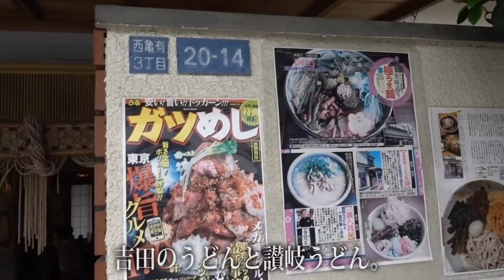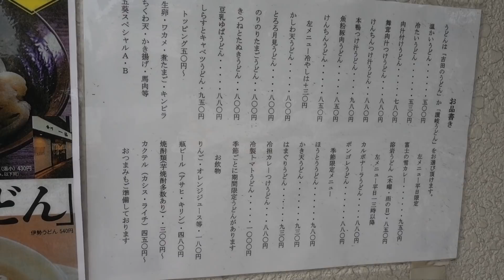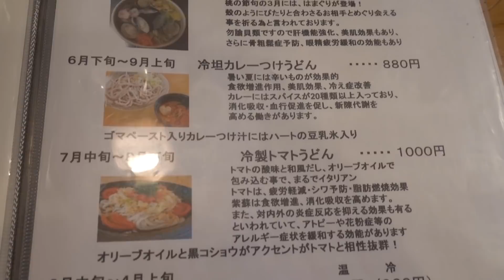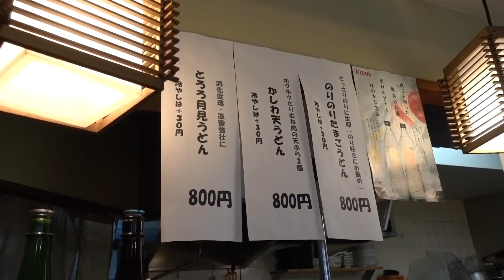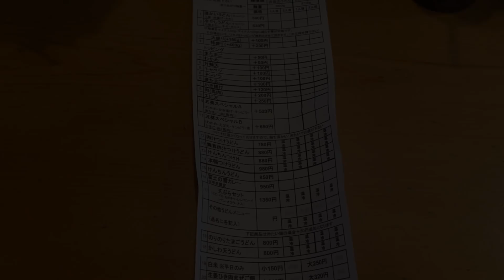亀有【五葵（いつき）】で富士吉田の郷土料理「吉田のうどん」を食す。Yoshida Udon of ITSUKI in Kameari.【飯動画】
山梨県富士吉田市の郷土料理「吉田のうどん」を東京都葛飾区亀有のうどん専門店「五葵（いつき）」でいただきました。（いただいたコメントへの返信が遅くなると思います。）

大阪地震で被災された方々には、心よりお見舞い申し上げます。一日も早い復旧と、平穏な生活を取り戻されることをお祈りしております。